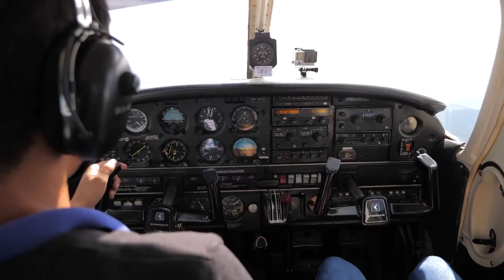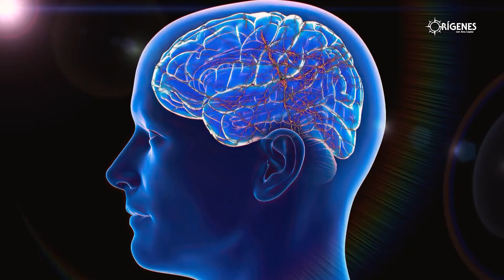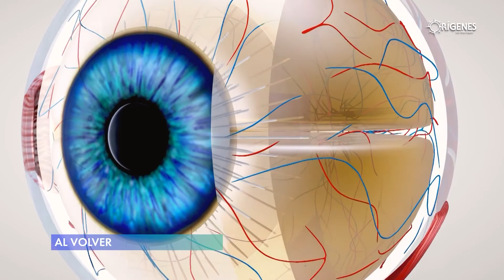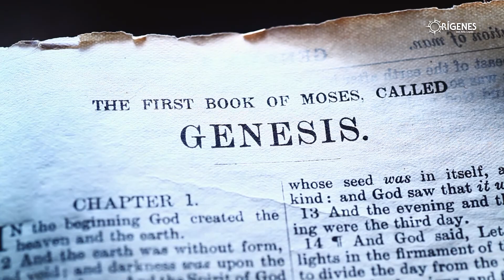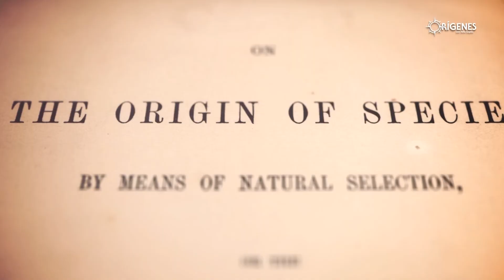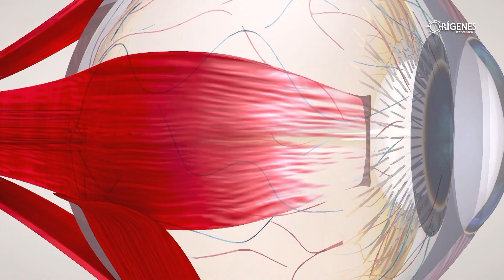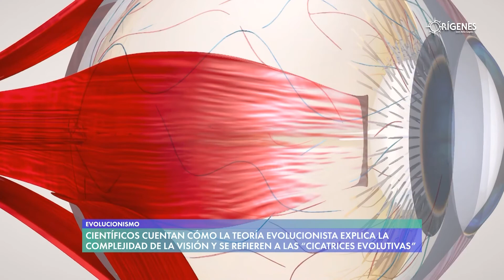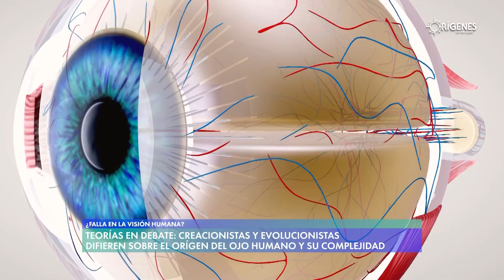¿Fallo de Creación? I ORÍGENES [TEMP 09 - EP 16]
ORIGENESNT – Miércoles
23h Arg/Ury
22h Bol/Pry/Chl
21h Ecu/Per